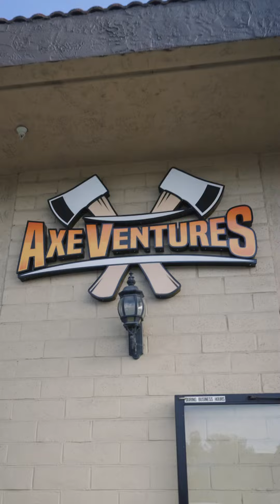EVENT: EQ1 Real Estate at Axeventures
What went down during @eq1realestate AxeVentures Day! 🪓💪🏻

AxeCellent video recap by @focusmedia.tv 🎥📸😎